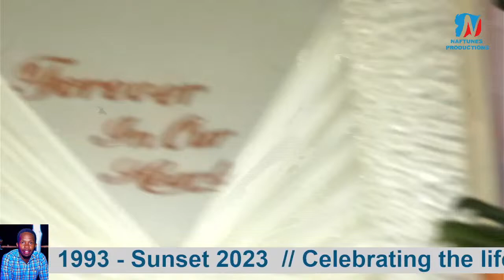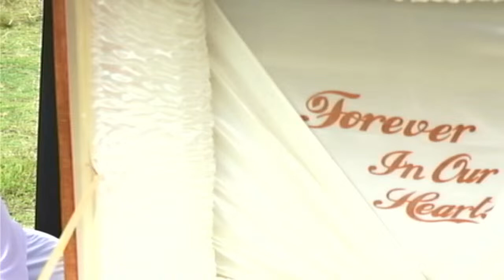Celebrating the life of Peter Kipngetich Koech. sunse 1993 - Sunset 2023